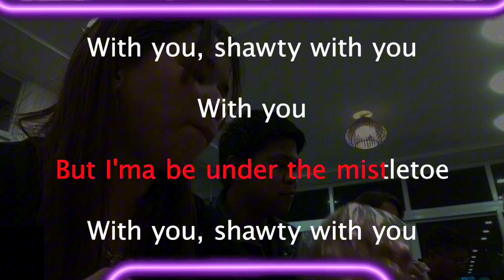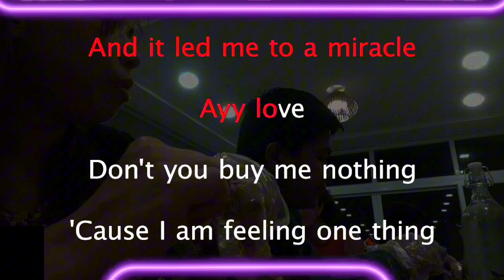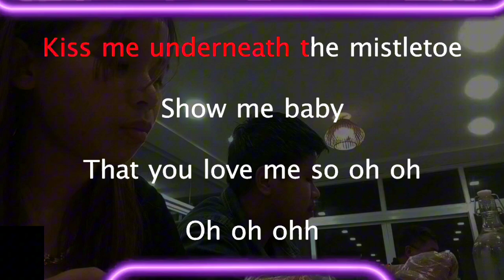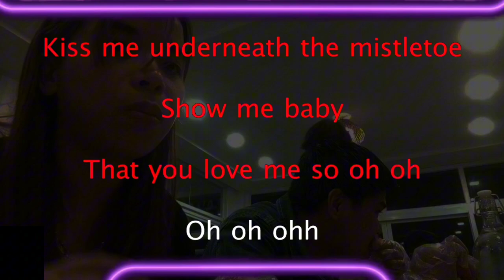Mistletoe Justin Bieber Karaoke Version